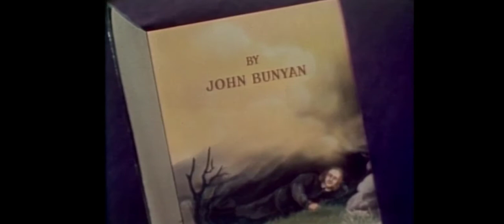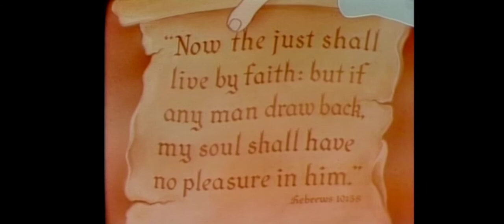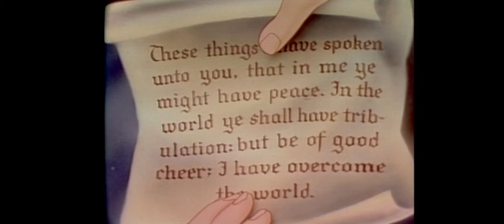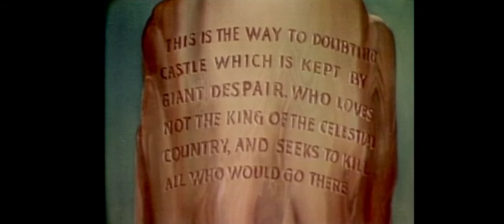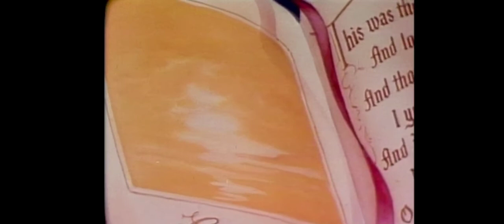Pilgrim's Progress 1978 (Original)